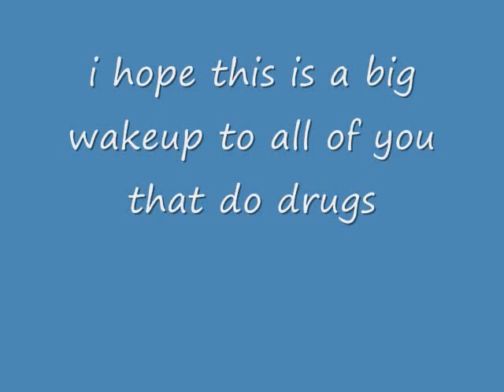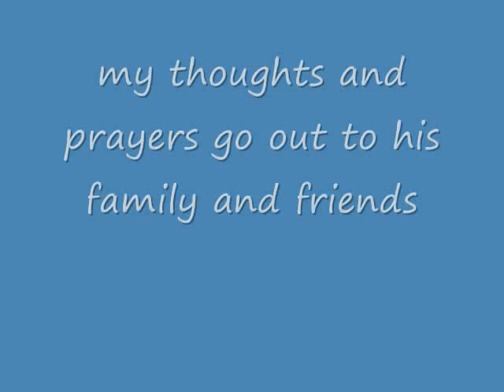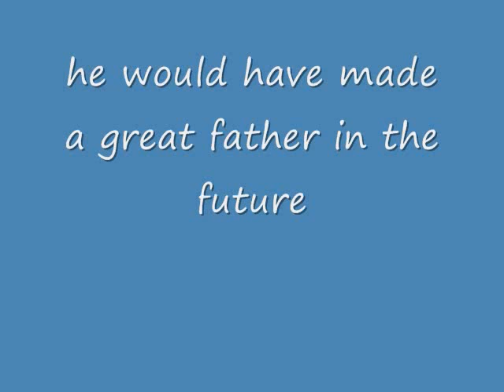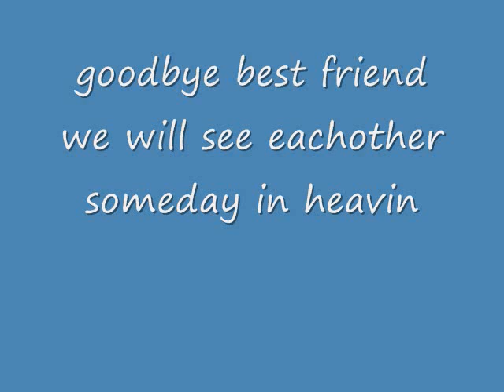My Friend Will Corell died from a drug overdose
i lost another friend from a drug overdose